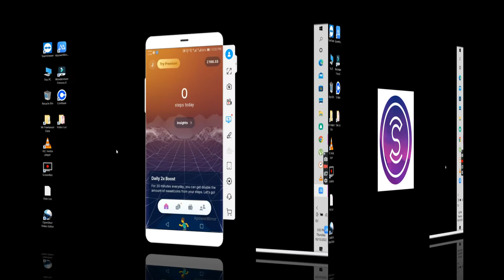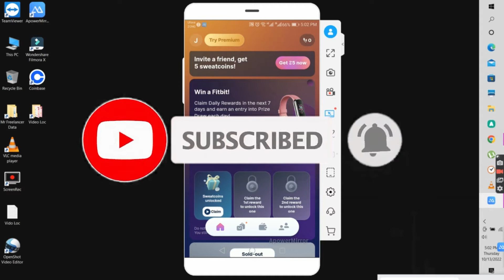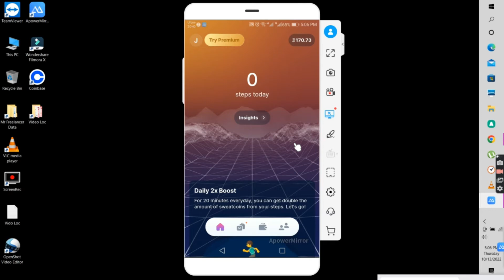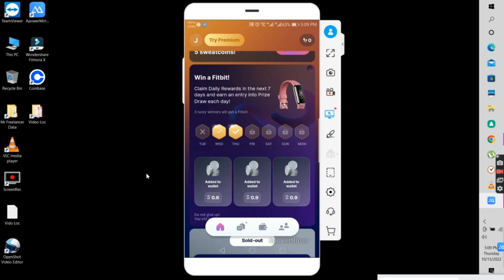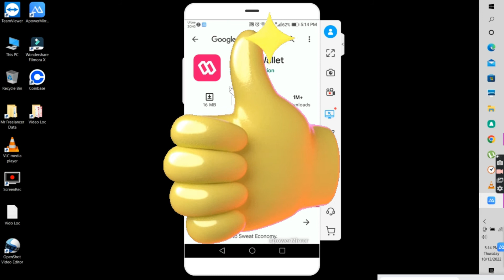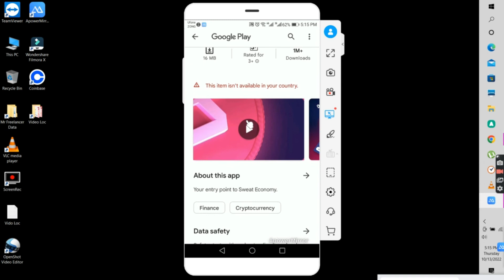Sweatcoin Withdraw Money How To Get The Money : New Crypto Loot Today | Sweat Wallet Withdraw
How To Withdraw Sweatcoin money in paypal and bank account in any country. Sweat Wallet Withdraw Update. Weekly Free Gifts Sweatcoin, sweat wallet, sweatcoin withdraw money,sweatcoin how to get the money,new crypto loot today,crypto loot,swagbucks earn money,sweat wallet,sweatcoin app,how to use sweatcoin,sweatcoin app se paise kaise kamaye,how to withdraw sweatcoin,how to use sweatcoin app,sweatcoin tamil